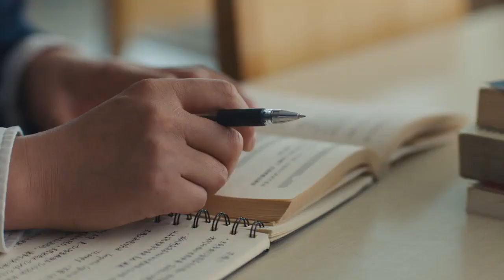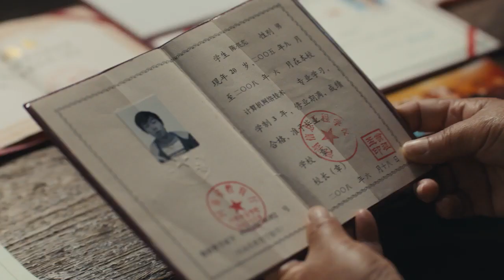Cisco Networking Academy: Building a Brighter Future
Cisco Networking Academy:  Tech videos from all over the world. Enjoy!